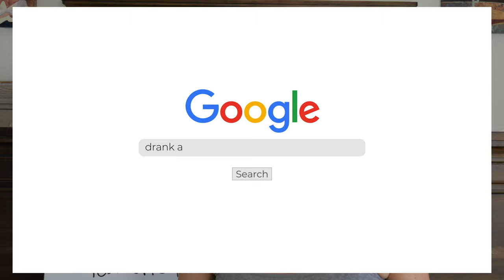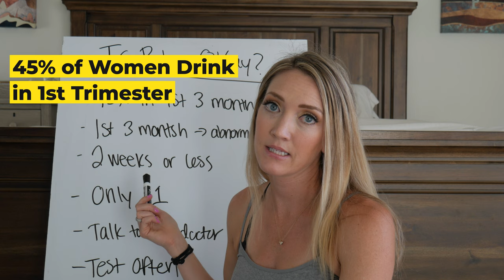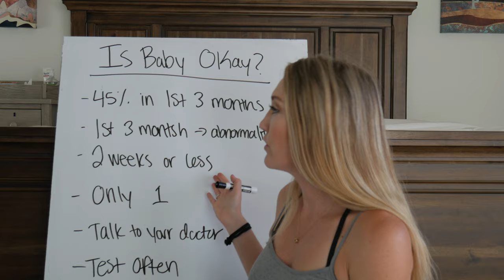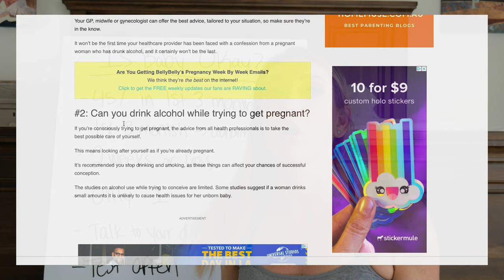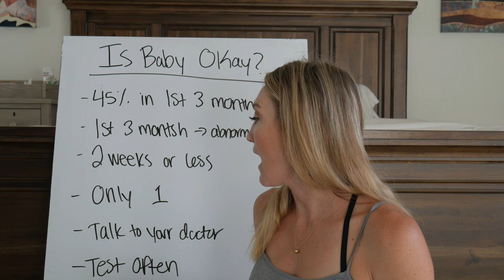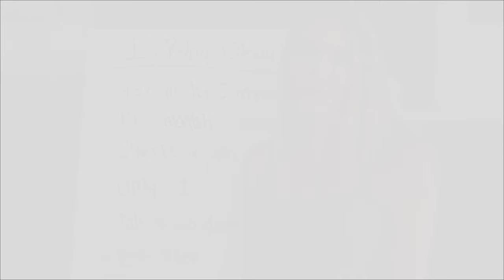Drinking Alcohol Before You Knew You Were Pregnant: What You Need to Know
Alcohol before I knew I was pregnant. So you drank alcohol before you knew you were pregnant. You're NOT ALONE.

According to most online sources, no amount of alcohol is safe during pregnancy. But what if you didn't know you were pregnant? 45% of women drink alcohol in the 1st trimester of their pregnancy. That is because you wont get a positive pregnancy test until you are at least 2 weeks. Then there are those of us with irregular cycles or that were on birth control or that weren't trying to get pregnant, Those are the situations that make it possible for women not to know they are pregnant until 4 weeks, 5 weeks, 6 weeks, 8 weeks or even more.

It's really scary to know the effects that alcohol can have on a fetus, even in very early pregnancy. Alcohol can cause miscarriage, fetas alcohol syndrome and other abnormalities.

In this video I'll lay down the facts and information I collected from trusted sources.

Hang in there momma you're most likely OK.